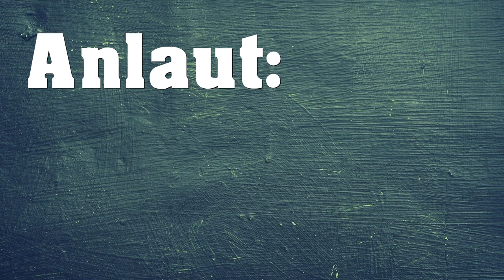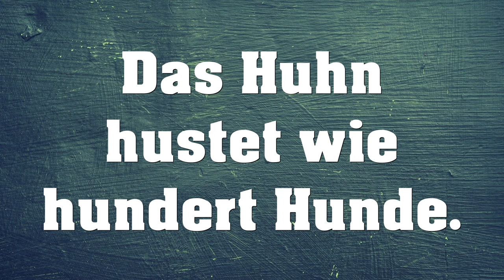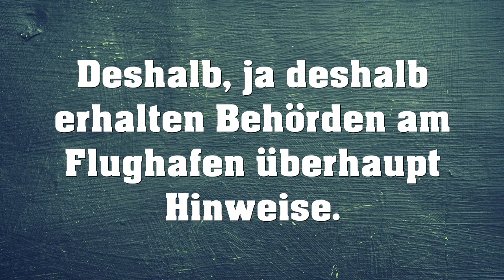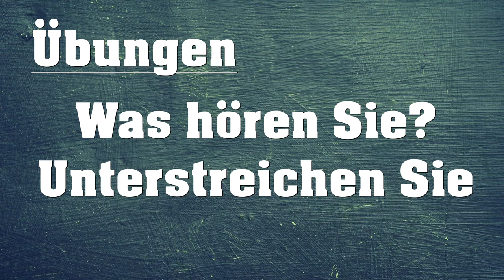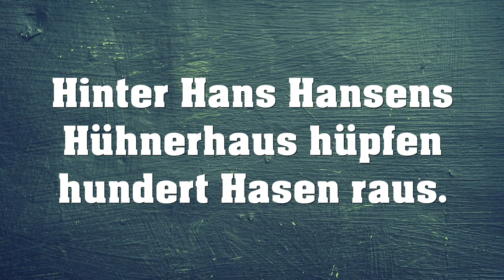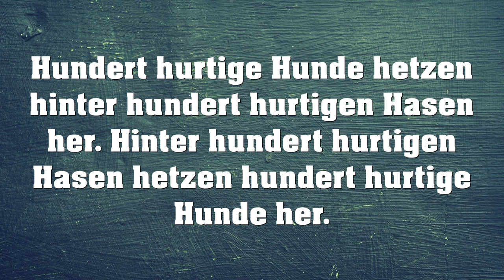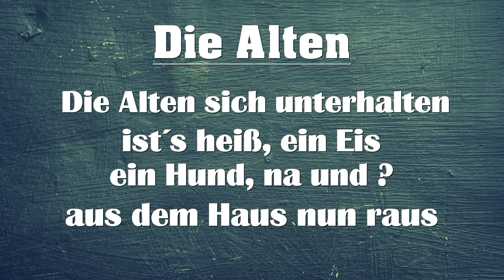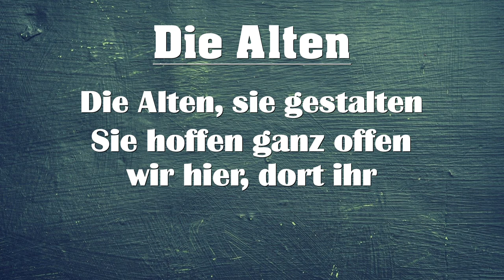Phonetik im Deutschen üben: Der H-Laut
Der H-Laut ist schwer im Deutschen.  Sprechen Sie einfach nach. Inklusive Hörübungen und Zungenbrecher.

Wenn Sie mehr Übungen zur Lautbildung im Deutschen brauchen, können Sie das Buch "Das Phonetikbuch" als Print oder E-Book bestellen.